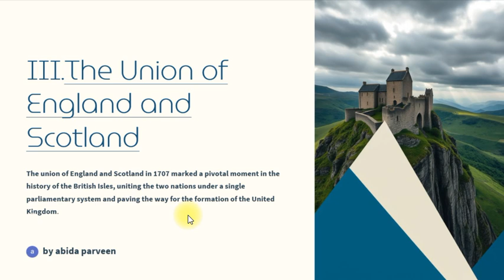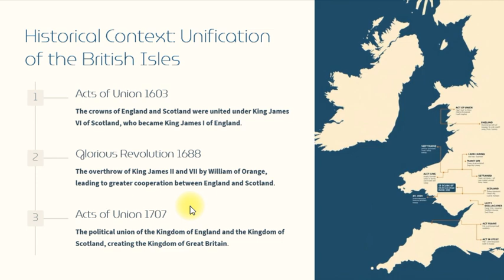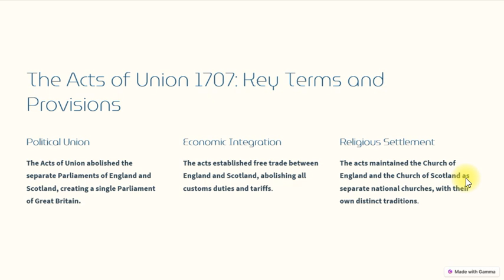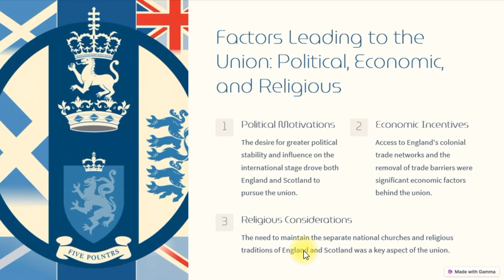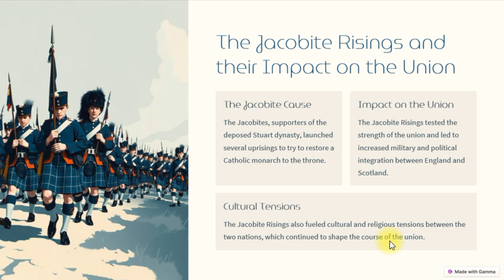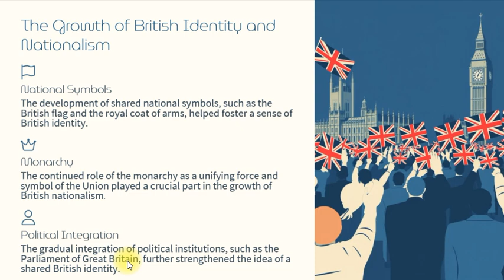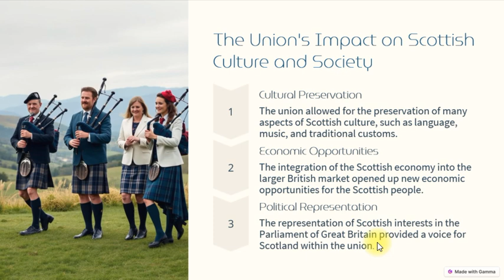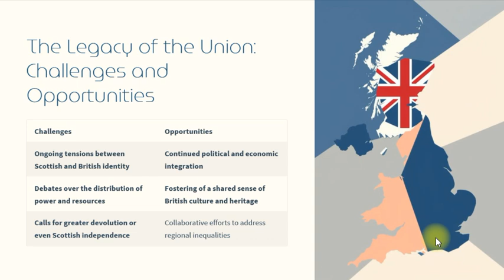III. THE UNION OF ENGLAND AND SCOTLAND | part I | CSS PMS TIMES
"The Union of England and Scotland (1707)
The 1707 Union of England and Scotland was a pivotal event in British history, forming the Kingdom of Great Britain. Driven by political, economic, and security reasons, it united two distinct nations under one parliament. Scotland, facing economic hardship after the failed Darien Scheme, sought stability and trade opportunities, while England aimed to secure its northern border and ensure political stability. Though there was initial opposition in Scotland, the union opened up access to British colonial markets and integrated both nations into a global power. Despite ongoing cultural tensions and uprisings, such as the Jacobite Rebellions, the union endured, shaping the rise of the British Empire.
Acts of Union 1707
Kingdom of Great Britain
History of Britain
Scottish independence
British Empire
Economic impact of the union
Political stability in Britain
Scottish Parliament
English Parliament
Jacobite Rebellions
Scottish culture and identity
Colonialism and Britain
Historical events in the UK
Political history of Scotland
Security concerns in England
Trade opportunities in Scotland
Merging of nations
Scottish law and institutions
Cultural tensions in Britain